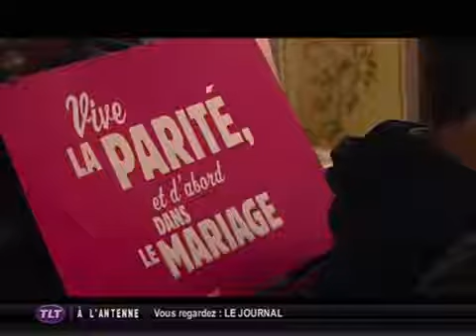Wat.tv _ Souvenons-nous : les anti-mariage pour tous ne lâchent rien (Toulouse), au 24 mars !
Vidéo publiée par wat.tv TLT - Télétoulouse - Replay du 15 mars 2013.
Rencontre avec les membres du collectif « Manif pour tous 31 » qui se positionnent contre le Mariage pour tous.
Commentaire d'Yves d'Osia, repris de lamanifpourtous.fr :
La Manif pour Tous aura bien lieu dans tous les cas en toute légalité. Elle passera vraisemblablement sur les Champs-Élysées, puisque aucun arrêté préfectoral ne s'y oppose, contrairement à ce que la presse affirme.
Comme prévu, les citoyens défileront dans un cadre républicain, respectueux de la légalité et des institutions, mais fermement déterminés à défendre leur droit d'expression par la manifestation, une liberté fondamentale. François Hollande vous attend sur les Champs-Elysées le 24 mars pour prendre sa décision de retirer le projet de loi "Mariage et adoption pour tous"... On ne lâche rien !
Pourquoi manifester ? Car il n'est pas trop tard ! Le processus législatif n'est pas terminé. Le texte arrive au Sénat le 4 avril. Les réservations de trains et de cars sont déjà supérieures à la précédente mobilisation du 13 janvier. De source sûre, l'Elysée est très inquiet de l'ampleur de la manifestation.
Mobilisation générale ! La réussite de la manifestation dépend de vous : invitez votre meilleur ami, votre collègue, voisin ou cousin qui en doute encore et emmenez-le à une manifestation historique sur les Champs-Elysées.
Faites l'Histoire avec des bouts de papier ! Participez aux tractages ou collages d'affiches en vous adressant à votre responsable local.
Le pape François à propos du "Mariage pour tous" en 2010 : "Sont en jeu l'identité, la survie de la famille : le père, la mère et les enfants. Sont en jeu les vies de nombreux enfants qui seront discriminés dès le départ". François Hollande l'écoutera-t-il ?